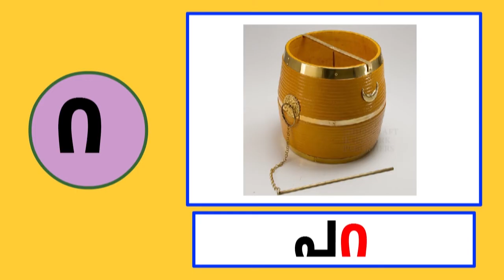UKG TERM 1 MALAYALAM 1 THARA PARA